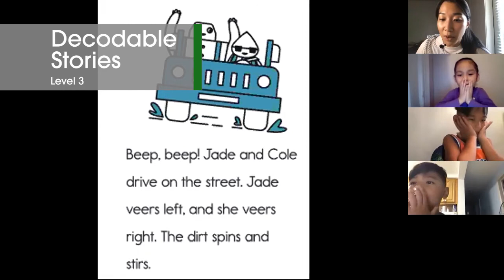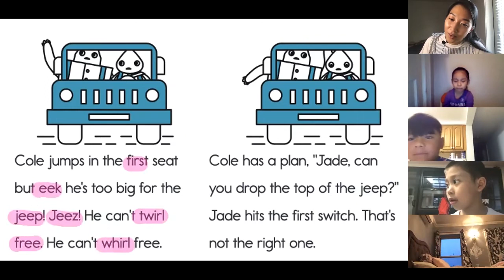Phonics Curriculum | See It In Action (Grades 1-2, Level 3)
This video shows a preview of our Phonics Curriculum in 1st Grade.  The lesson structure and materials cover F&P Levels F - L (STEP 4-6).

We are Lifelong Readers. We help schools teach reading well, so that kids love it.  To do that, we've designed a K-4 Guided Reading Curriculum and a K-2 Phonics Program. Both are built to empower teachers, inspire a love of reading in students, and give teachers everything they need to teach top-notch lessons, every day.

FREE DIGITAL MATERIALS (We want to help during COVID)
*Free for two teachers from every school